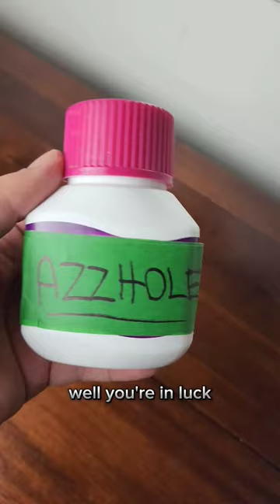I Have Really Bad News! 😭